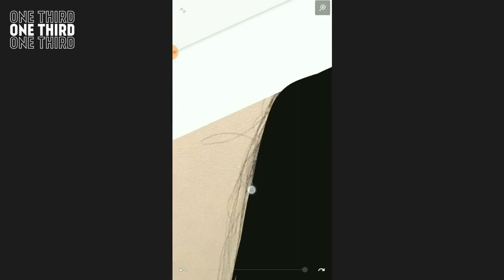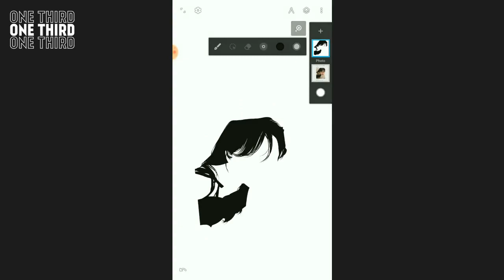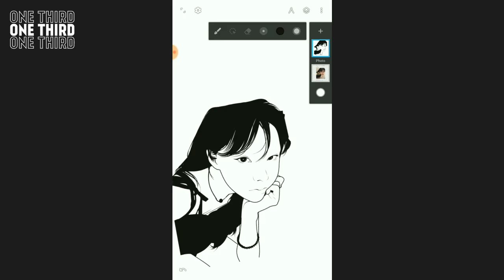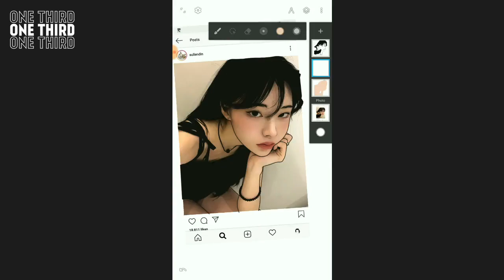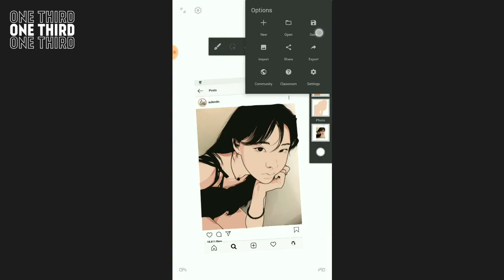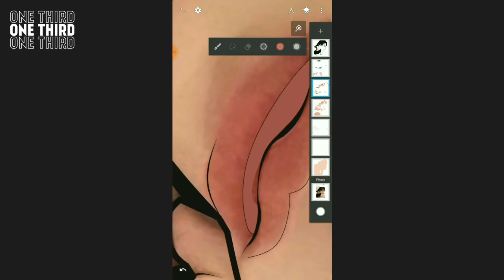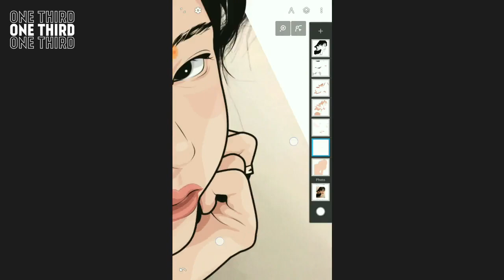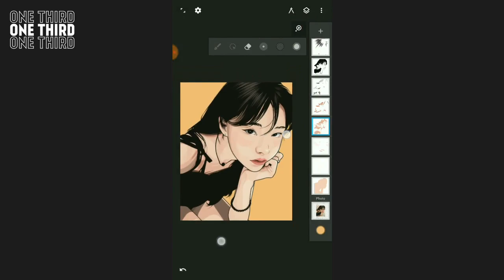vector/vexel on mobile // Infinite Design | sullendin 윤진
applying some techniques from my tutorials

app: Infinite Design v 3.4.10
duration: 2 hours +
credits to mousely7 for the palette

track 1 : "Arc North - Meant To Be (ft. Krista Marina) [Tropical House]"